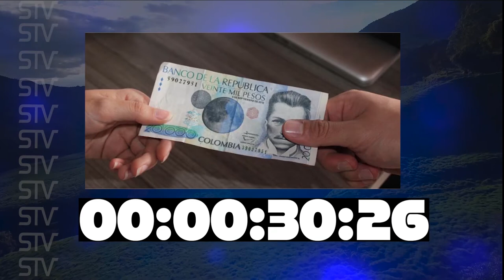EL ORIENTE EN 60 SEGUNDOS. 6 DE AGOSTO 2017